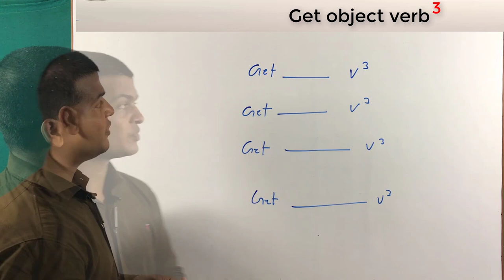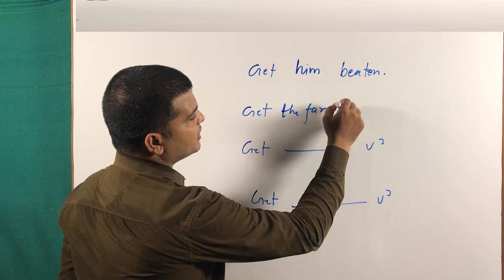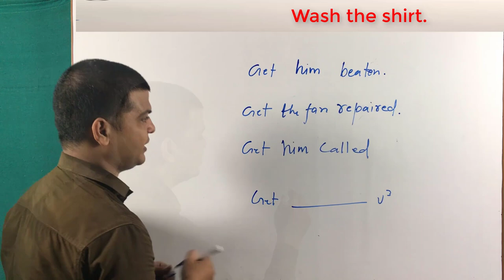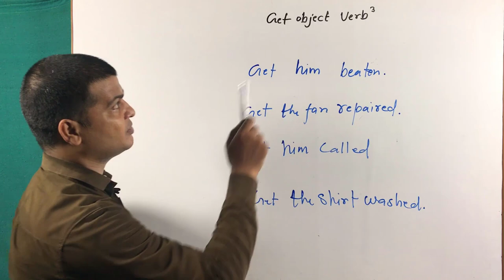Use of Get Object Past Participle or Third Form | Causative Verb Get in English speaking video.